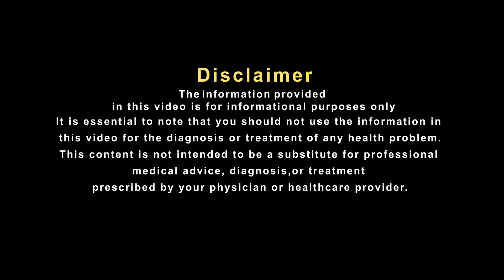जानें कैसे मिल सकती है पीरियड्स की परेशानी से राहत